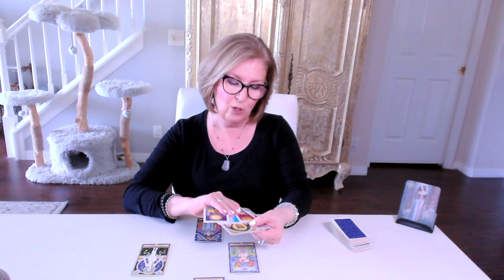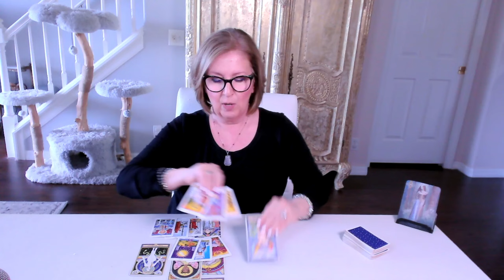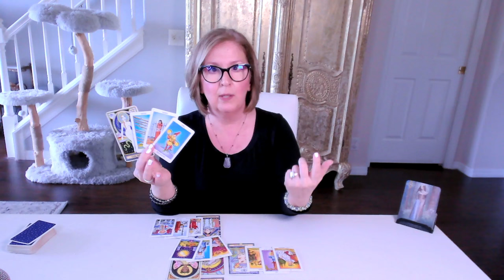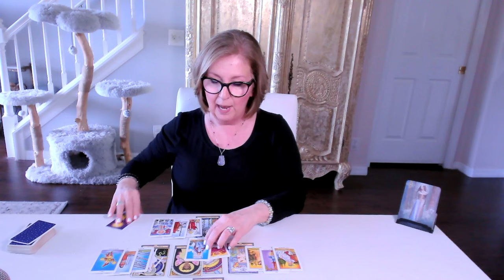TAURUS ♉️ Love Tarot: On the path to something more committed...